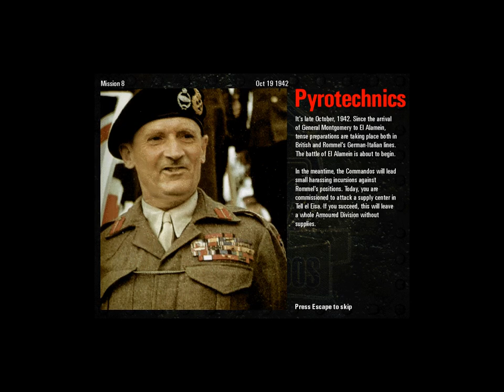Commandos: Behind Enemy Lines. Mission 8 - Pyrotechnics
„Join the Kalypso Community!